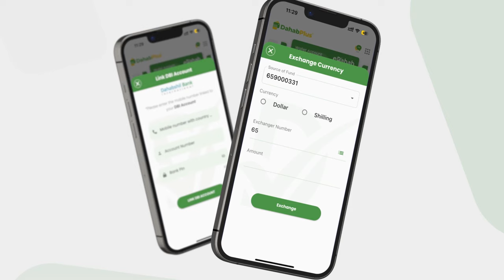Hooyo labadeeda ilmood horey u gubtay oo markii ay dabkii ka bogsoodeen xalay ku gowracday deg...